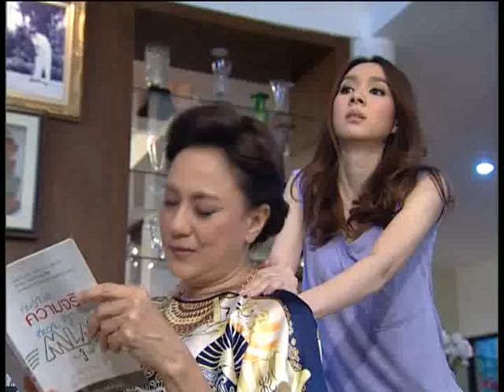มนต์รักตลาดสด ตอนที่3 3/4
ละครติดดาว "มนต์รักตลาดสด"